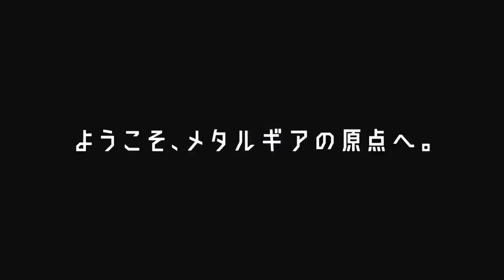España - Francia con Mourinho | Euro 2012 en FIFA | GameIt.es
Aquí os dejamos el partido de cuartos de final España - Francia, con los comentarios de @toniemcee para Dejad vuestros comentarios en la parte inferior, para saber vuestra opinión y poder seguir mejorando.